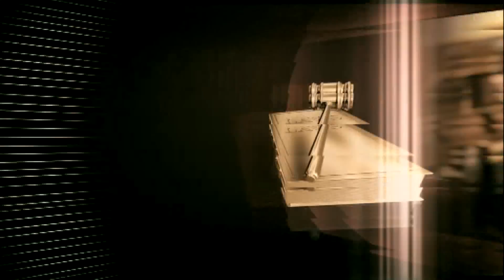Honnan tudjam? 2017.05.03. hatoscsatorna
Téma: VÉGREHAJTÁSI ELJÁRÁS, FŐKÉPP DEVIZAHITELESEKNÉL
Műsorvezető: Dr. Sütő Enikő, Dr. Kiss Tamás
Vendég: Koncz Nikolette, jogász